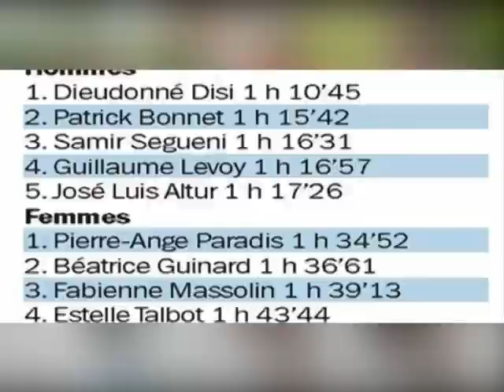UZIRUKA NKA DISI DIEUDONNE AZAMBWIRE! MBEGA UMUGABO WAKIZE KUBERA KUNYARUKA!